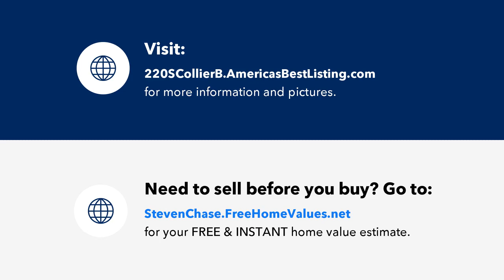Duchess on Marco Island Florida Luxury Condos for Sale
Search Duchess on Marco Island, Florida Luxury condos for sale, property, real estate, foreclosures,
short sales, deals, investment property and more.  Thinking about buying or selling in Marco Island?  Steven Chase and MVP Realty are your Duchess on Marco Island Florida home selling experts.

Welcome to Duchess on Marco Island where the epitome of luxury and Island living meet! Located directly on one of America’s favorite beaches and the highly coveted 34145 zip code of Marco Island. Enter your residence through the french doors to your very own private oasis, perched on the 4th floor with a beautiful beach and Gulf of Mexico views. Offering an unmatched living experience, the property boasts 2 large bedrooms, 2.5 bathrooms, custom tray ceilings with dimmer lights and crown molding throughout, a large beautiful kitchen with top-of-the-line Miele and Jenn-Air stainless steel appliances, built-in Miele coffee machine and wine cooler, beautiful wet bar, custom master bedroom closet, and high impact resistant windows are just a few of the items offered. Step outside to direct beach access and enjoy the uncrowded beach and breathtaking sunsets only Marco Island can provide. Condo amenities include a fitness center, community room with full kitchen, game room, media room, tennis court, swimming pool, hot tub, and gated underground parking. Enjoy luxury island living at its finest.